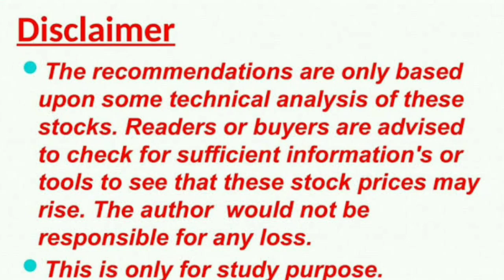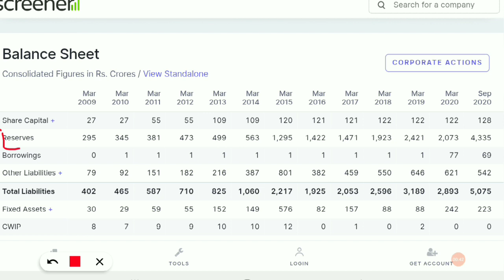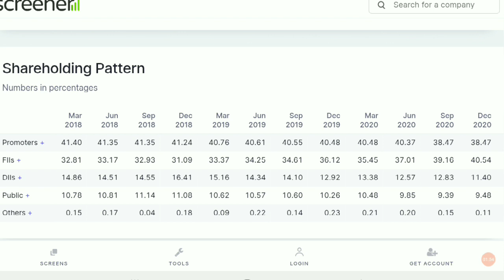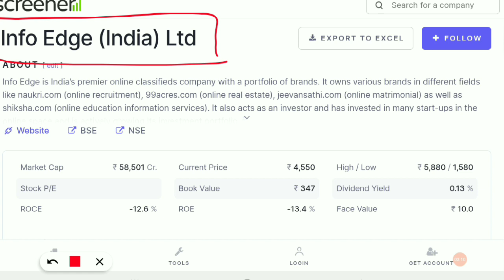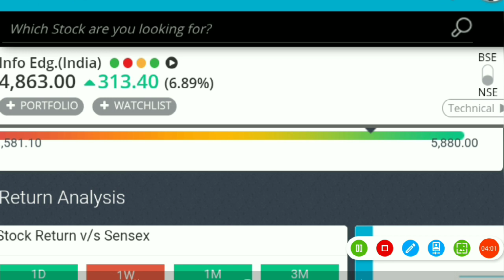रिटर्न्स के मामले में सबका बाप आँख बंद करके पैसा लगा दो और बहुत बड़ी रकम बना लो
SRF LTD@3593